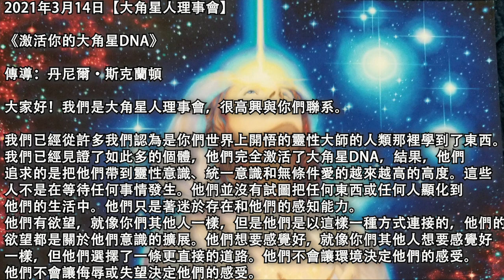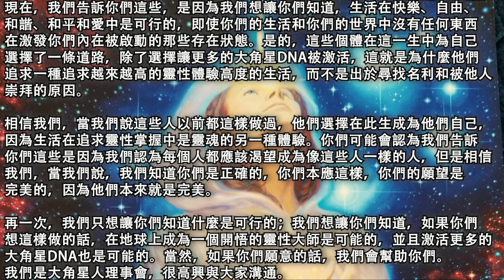【大角星人理事會】《激活你的大角星DNA》相信我們，當我們說這些人以前都這樣做過，他們選擇在此生成為他們自己，因為生活在追求靈性掌握中是靈魂的另一種體驗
2021年3月14日【大角星人理事會】

《激活你的大角星DNA》

我們已經從許多我們認為是你們世界上開悟的靈性大師的人類那裡學到了東西。我們已經見證了如此多的個體，他們完全激活了大角星DNA，結果，他們追求的是把他們帶到靈性意識、統一意識和無條件愛的越來越高的高度。這些人不是在等待任何事情發生。他們並沒有試圖把任何東西或任何人顯化到他們的生活中。他們只是著迷於存在和他們的感知能力。

他們有欲望，就像你們其他人一樣，但是他們是以這樣一種方式連接的，他們的欲望都是關於他們意識的擴展。他們想要感覺好，就像你們其他人想要感覺好一樣，但他們選擇了一條更直接的道路。他們不會讓環境決定他們的感受。他們不會讓侮辱或失望決定他們的感受。

現在，我們告訴你們這些，是因為我們想讓你們知道，生活在快樂、自由、和諧、和平和愛中是可行的，即使你們的生活和你們的世界中沒有任何東西在激發你們內在被啟動的那些存在狀態。是的，這些個體在這一生中為自己選擇了一條道路，除了選擇讓更多的大角星DNA被激活，這就是為什麼他們追求一種追求越來越高的靈性體驗高度的生活，而不是出於尋找名利和被他人崇拜的原因。

相信我們，當我們說這些人以前都這樣做過，他們選擇在此生成為他們自己，因為生活在追求靈性掌握中是靈魂的另一種體驗。你們可能會認為我們告訴你們這些是因為我們認為每個人都應該渴望成為像這些人一樣的人，但是相信我們，當我們說，我們知道你們是正確的，你們本應這樣，你們的願望是完美的，因為他們本來就是完美。

再一次，我們只想讓你們知道什麼是可行的；我們想讓你們知道，如果你們想這樣做的話，在地球上成為一個開悟的靈性大師是可能的，並且激活更多的大角星DNA也是可能的。當然，如果你們願意的話，我們會幫助你們。

原文鏈接：/activate-your-arcturian-dna-%e2%88%9ethe-9d-arcturian-council/